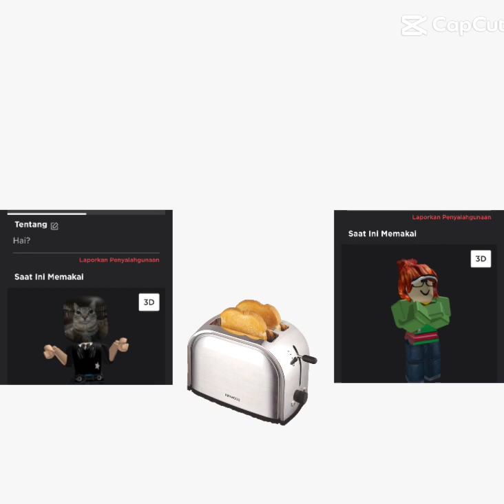teman saya dan saya#windahbasudarashort